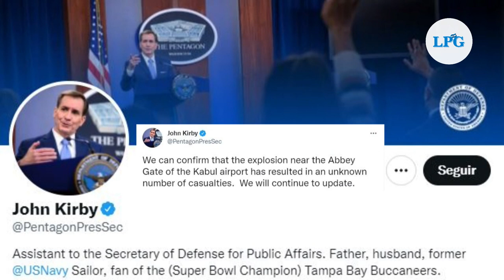El pentágono confirmó dos explosiones en Afganistán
Al menos 15 personas fallecieron y otras 60 resultaron heridas en dos explosiones fuera del aeropuerto de Kabul, donde miles de ciudadanos afganos se encontraban aglomerados intentando salir del país.

¡Visítenos!